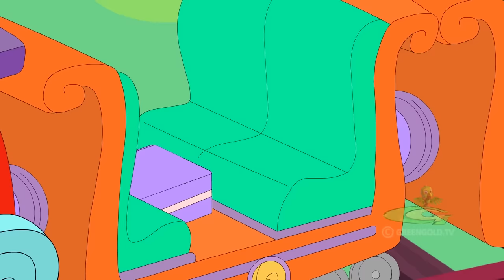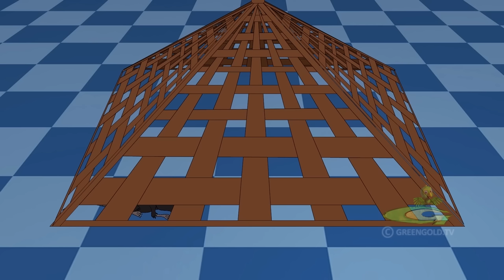Chhota Bheem - Dholakpur vs Pehelwapur Hockey Muqabla | Cartoons for Kids | Fun Kids Videos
Do you love watching Hindi cartoons and new videos, Bed Time Stories ?
Watch this new video! Children love watching comedy videos and will enjoy this new kids story!

Catch up all interesting Chhota Bheem Episodes, Animation Videos, Hindi Moral Stories and Bedtime Story  @greengoldtv

Watch attractive cartoon stories for kids like funny comedy videos, cartoon movies, jokes videos, and cartoon videos. We release a new episode everyday.

All of Our Stories for Children only on   @Green Gold TV - Official Channel